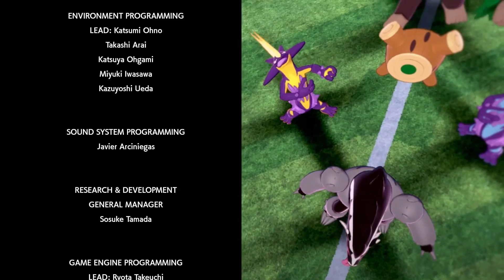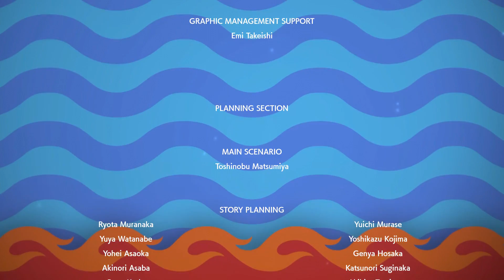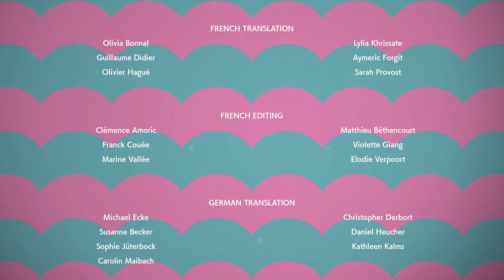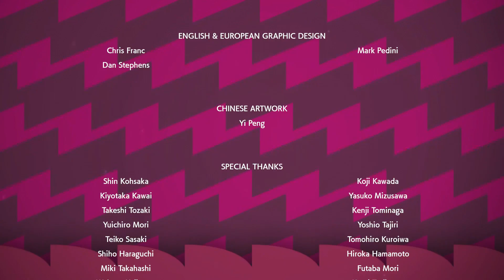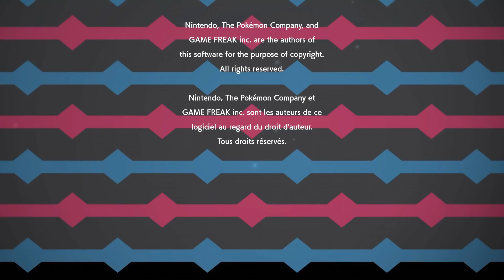Pokemon Shield Walkthrough Part 32 FINAL BATTLE & ENDING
Pokemon Sword & Shield Part 31! The Crazy continues with Episode 20 of The Kwings NEW Pokemon Shield series.

Thanks for Ringing the Bell & Sharing this video helps a Ton.